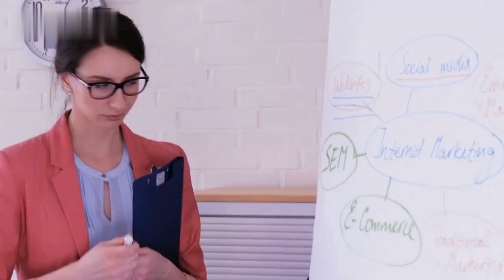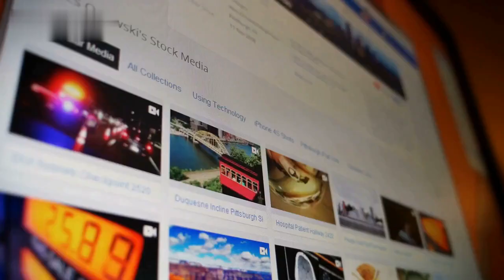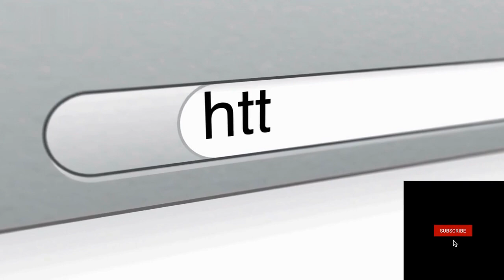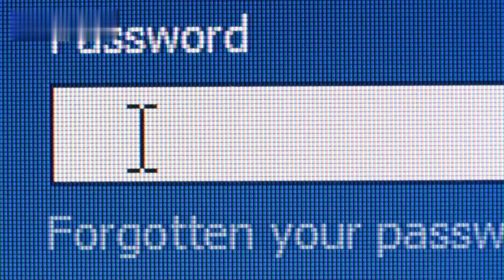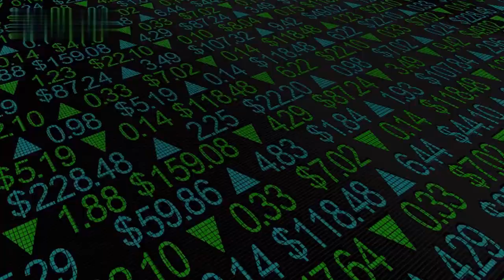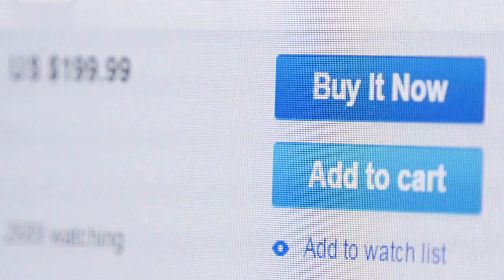Top 6 Affiliate marketing secrets for beginners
Affiliate marketing is one of the most popular ways to make money online. It’s a great way to generate passive income by promoting other people’s products and services. With the rise of digital marketing, affiliate marketing has become an important part of the online business landscape. However, it can be tough to get started, and even harder to succeed. That's why we've created this video to help you get started with affiliate marketing. In this post, we will discuss the six principles of successful affiliate marketing. From choosing the right niche and building an audience, to selecting the right affiliate products and tracking your results, we've got you covered. Whether you're new to affiliate marketing or looking to improve your existing efforts, this video will help you achieve success.